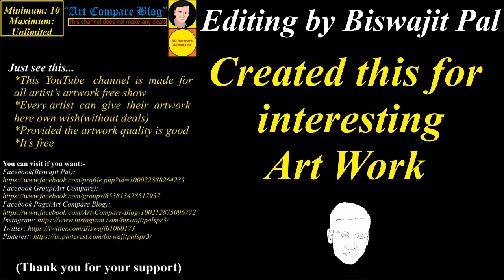Art Compare Blog--Parth J Chauhan(01)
If you want to visit an artist:
Name: Parth J Chauhan